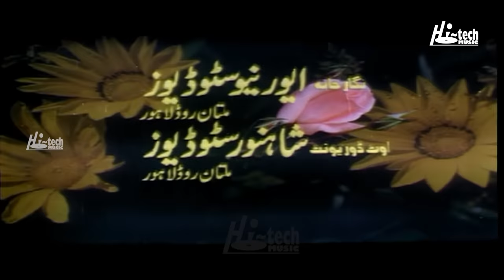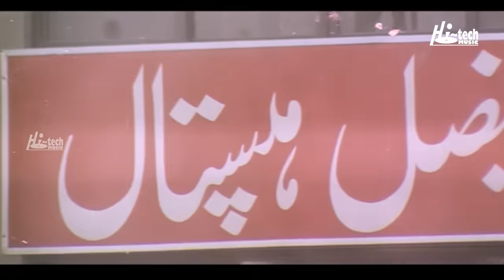MENA MAJBOORI DA (2018 PASHTO) SHAHID KHAN & JAHANGIR KHAN - Tip Top Worldwide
92B SHIRELAND ROAD, SMETHWICK, WEST MIDLANDS B66 4QJ, UNITED KINGDOM. MENA MAJBOORI DA -